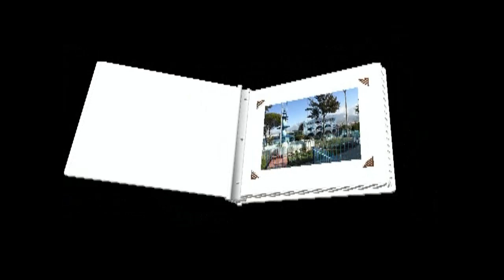FILMACIONES "FALCÓN" GRAN JARANA EN QUISHUARANI 2009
Gran jarana en Quishuarani 2009